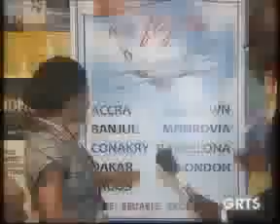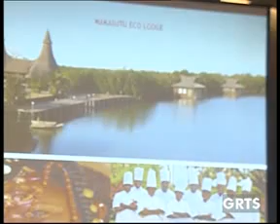GRTS 13 11 2012 2040 GMT